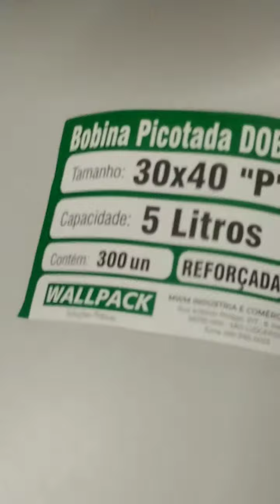Bobina Plástica Picotada Fundo Estrela 30x40cm 5 litros Com 300unid Reforçada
Bobina Plástica Picotada Fundo Estrela 30x40cm 5 litros Com 300unid Reforçada.Os produtos para você deixar seu estabelecimento na maior produção, você Encontra aqui!!